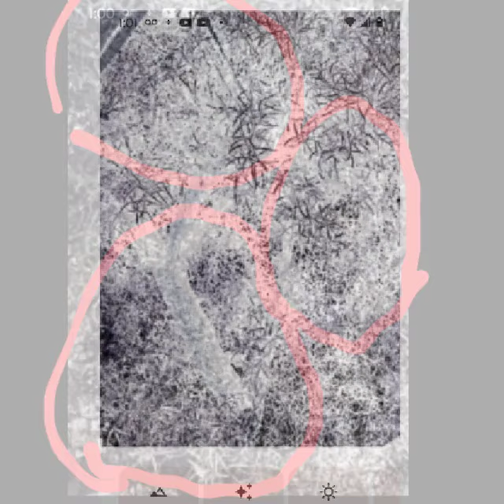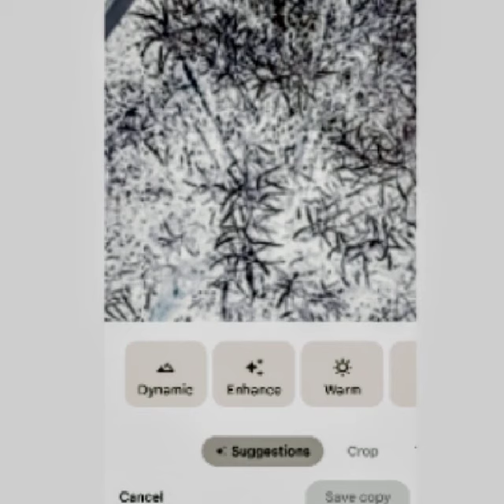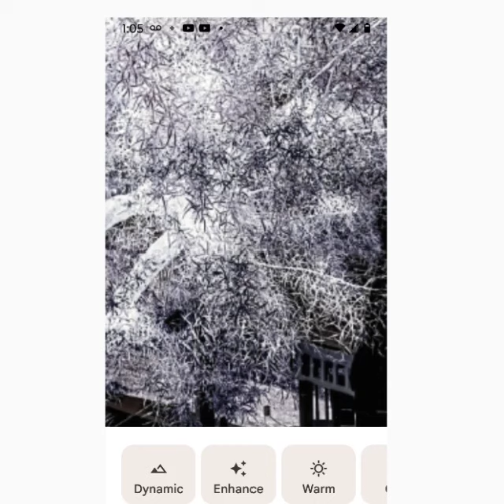Spirit People Live In My Tree! 🥴.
There are spirits in our trees, not just mine! 😁 and they know I'm taking their picture because they always look right at me when I take the pics, lol. It's upstairs next to my balcony. I just step out quickly and snap a few pics. I am blown away at what I am learning. It's beautiful really, I hope, ha!